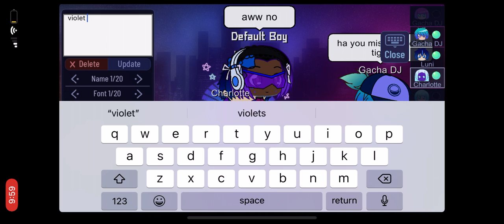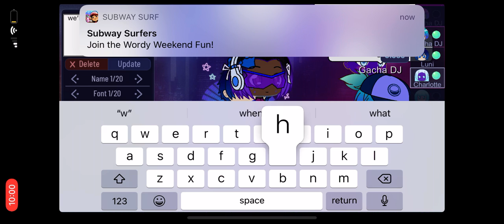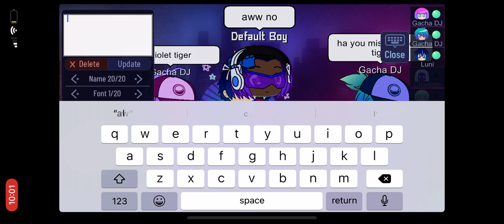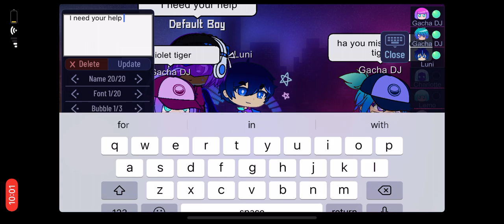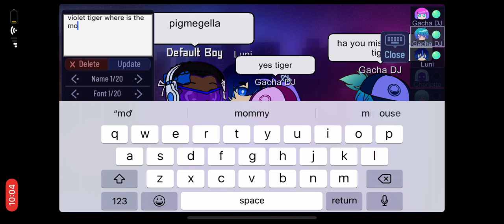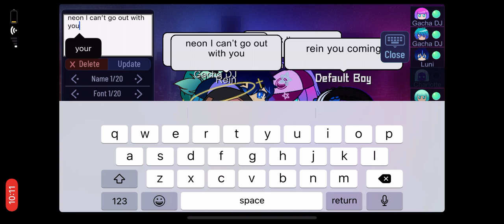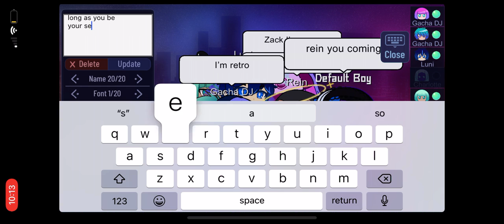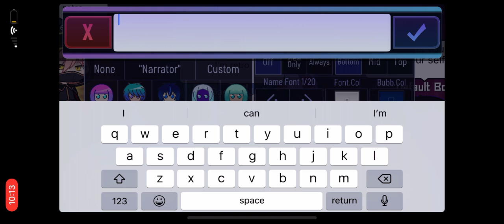April 2, 2022